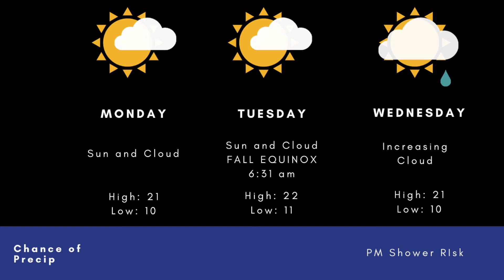Weather with Wesla: Sun and cloud to start the week, rain by midweek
Morning sun will be in store for Monday, but a few more clouds will move in Monday afternoon when a weak disturbance moves inland. Little or no precipitation is expected.

Sun returns on Tuesday but we will start to see increasing cloud on Wednesday when the next system moves in. Showers are likely by Wednesday afternoon or evening.

Daytime highs will remain in the low 20s.

Enjoy your week, Kelowna!